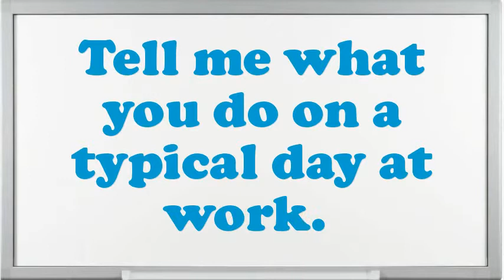Head Barmaid interview questions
Interview Questions for Head Barmaid.What are you doing if you worked as an Head Barmaid?How prolonged do you plan to stay at company if offered the Head Barmaid position?What encouragement preparation would you demand being capable to do this Head Barmaid job?What strategic plan did you have as an Head Barmaid?What extreme challenges presently do you think an Head Barmaid is facing?Illustrate few exemplars of companionship as an Head Barmaid.In your Head Barmaid Chef job did you feel you improved agreeably?How many projects simultaneously you have worked as an Head Barmaid?10 popular interview questions, commonly asked interview questions, first job interview questions,